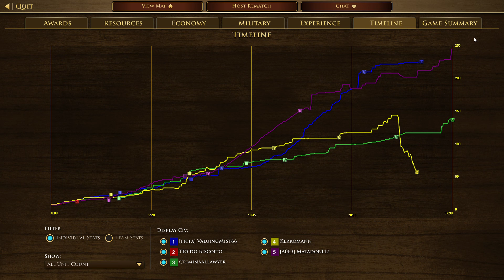Age of Empires III Definitive Edition Sweden VS US VS Inca VS Ethiopia VS Britain